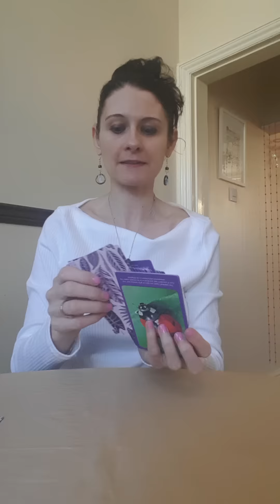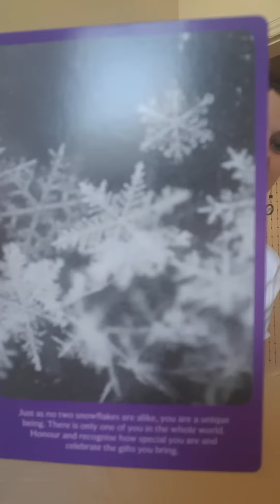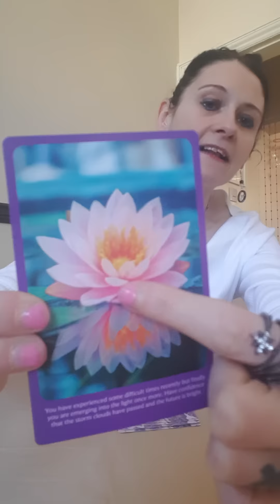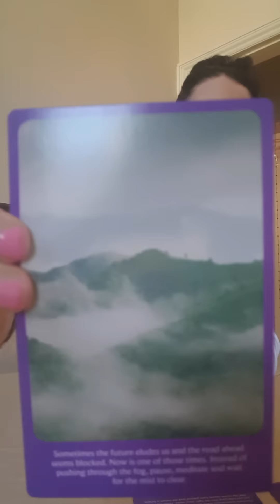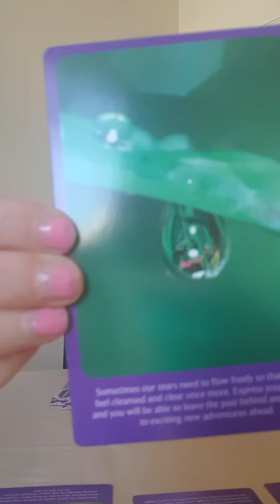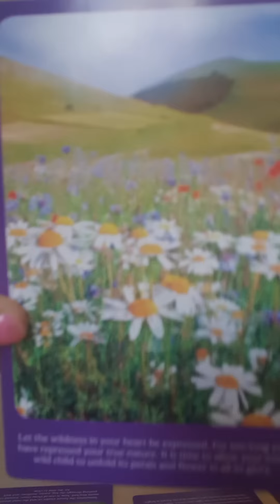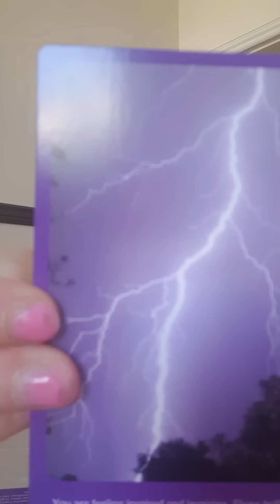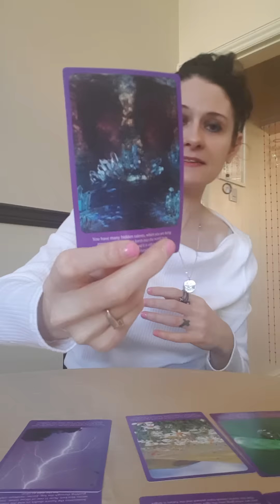TWIN FLAMES : DF 💎You Are Special & Unique💎 Trust The Journey